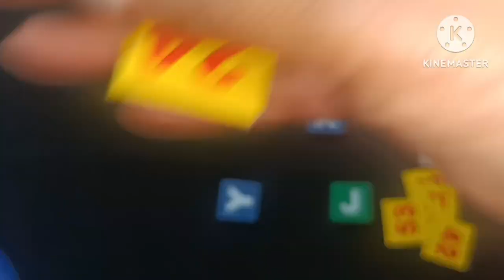ONE' MINUTE GAME/खेलो मस्त गेम/All party game/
birthdaygames#holi#kittypartygames#newyearpartygame#oneminutegame#partygames#partygames#funnygame#marble#blancegame#vidhyasagar_ji_maharaj#bollywood#dance#reel#status#shorts#trending#viral#5minute#holi#festival#wedding#party#dressing#food#weightloss#exercise#gym#motivation#shayari#songs#weddingdress#mehndi#vlogs#travel#goa#manali#akaay#dhoni#kohli#cricket#football#election#bjp#ipl#400par#mango#summer#mangoshake#travel#tourism#summervacation#worldcup#ronaldo#messi#dream11#my11circle#cskvsrcb#kkr#iplchampions#t20worldcup#america#mansoon#teeja#haritalikateej#ganesh#ganeshstapana#aarti